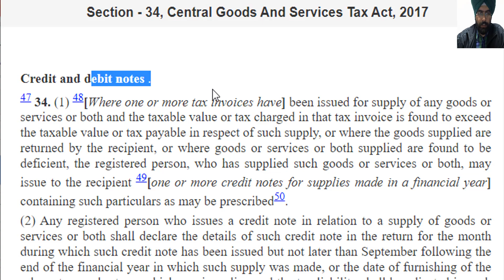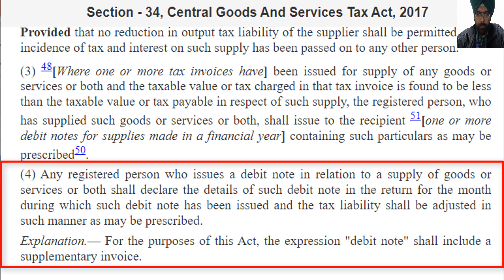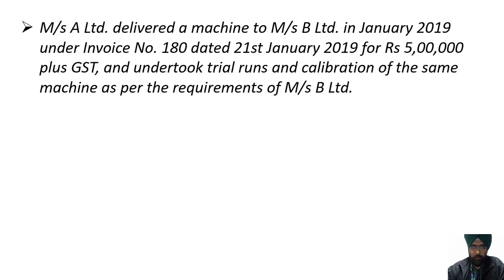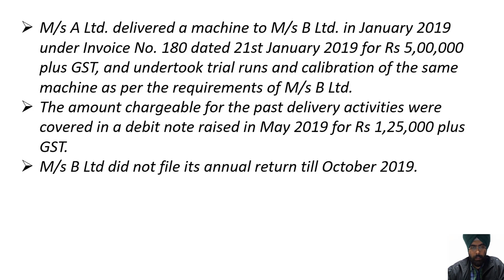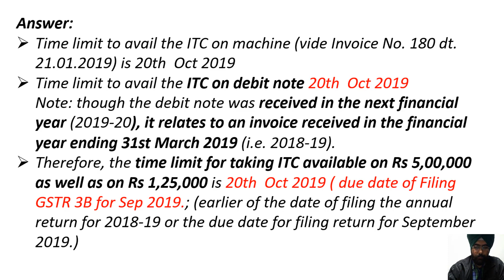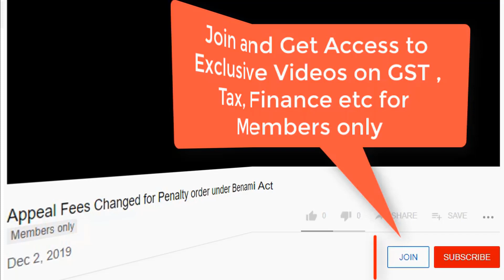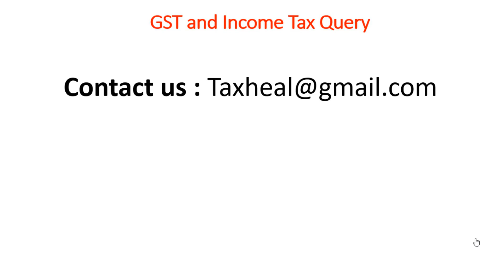Last Date to Claim Input Tax Credit on Debit Notes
Join Channel Membership : Click join membership button on this Video
Section 16(4) of CGST act
 A registered person shall not be entitled to take input tax credit in respect of any invoice or debit note for supply of goods or services or both after the due date of furnishing of the return under section 39 for the month of September following the end of financial year to which such invoice or invoice relating to such debit note pertains or furnishing of the relevant annual return, whichever is earlier

Section - 34, Central Goods And Services Tax Act, 2017
(3) Where one or more tax invoices have] been issued for supply of any goods or services or both and the taxable value or tax charged in that tax invoice is found to be less than the taxable value or tax payable in respect of such supply, the registered person, who has supplied such goods or services or both, shall issue to the recipient one or more debit notes for supplies made in a financial year containing such particulars as may be prescribed.

(4) Any registered person who issues a debit note in relation to a supply of goods or services or both shall declare the details of such debit note in the return for the month during which such debit note has been issued and the tax liability shall be adjusted in such manner as may be prescribed.

Explanation.— For the purposes of this Act, the expression "debit note" shall include a supplementary invoice.Learn GST with CA Satbir Singh on Unacademy